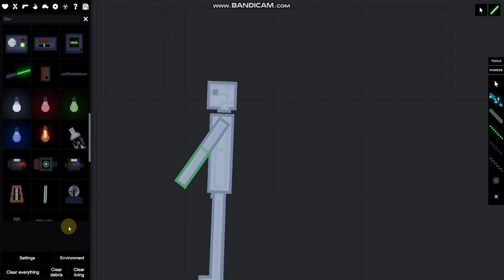linux users be like